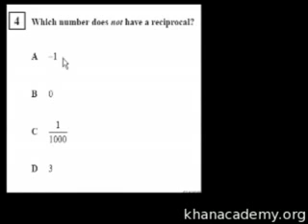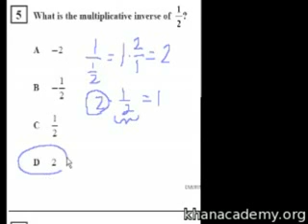数性质和绝对值 Number Properties and Absolute Value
加州标准测试代数I : 数性质和绝对值
California Standards Test：Algebra I: Number Properties and Absolute Value